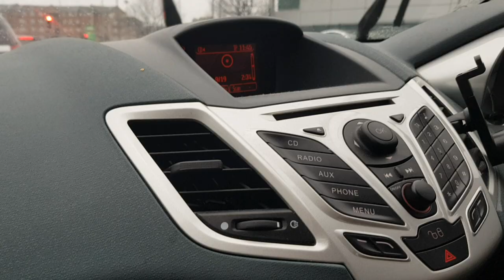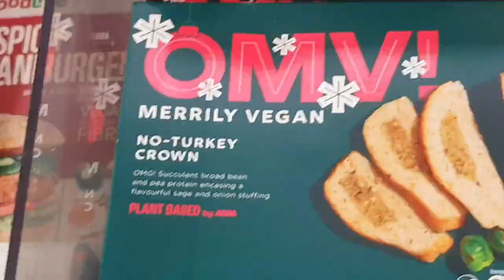vlogmas day 24 xmas eve